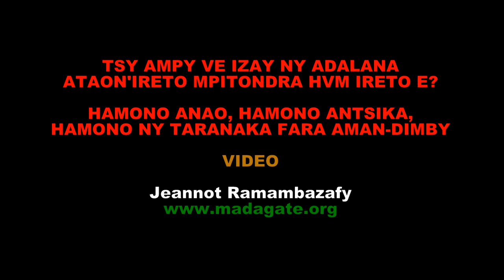Me Willy Olàlà Razafinjatovo 13 Mai 2016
Anisan'ny mpitarika nanafana fo tamin'ny tolona nanato ny taona 1972 ny Me Willy Razafinjatovo na koa Willy Olàlà. Ary isan-taona tsy maintsy manatitra voninkazo eo amin'ny Kianjan'ny 13-MAI nahafaty ireo namana mpianatra namana lavon'ny balan'ny FRS. .